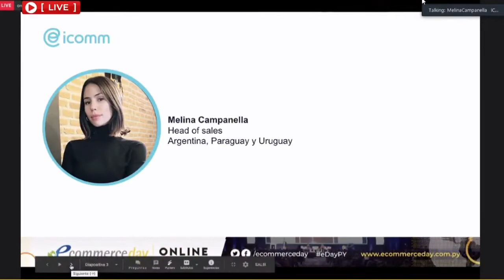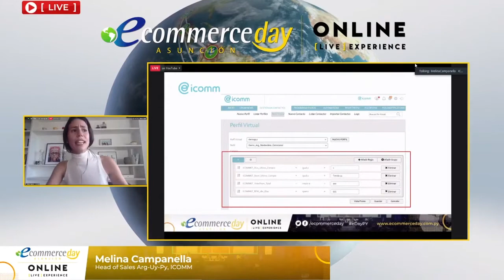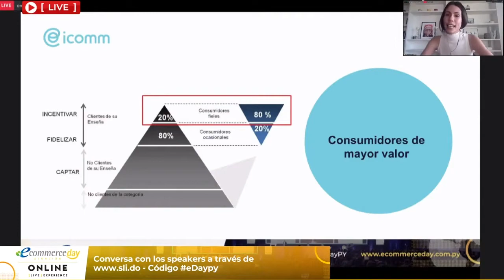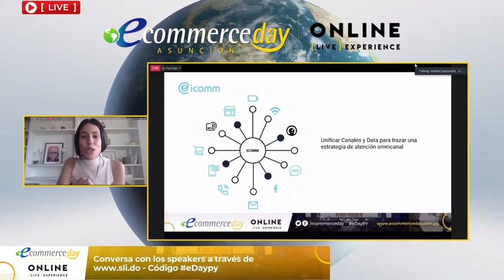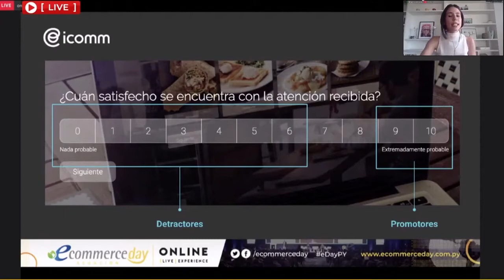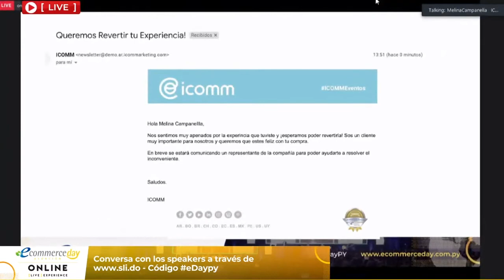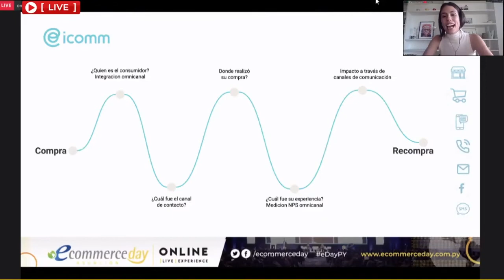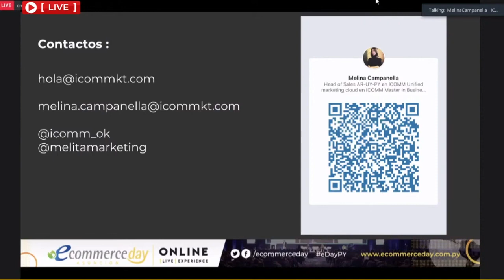Omnicanalidad que acelera las ventas y mejora la atención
Temática: Atención de clientes a través de ecosistemas integrados. Segmentación dinámica. Customer Journey. NPS. Unificación de data.
Evento: eCommerce Day Asunción Online [Live] Experience
Oradora: Melina Campanella, head of sales, de ICOMM.